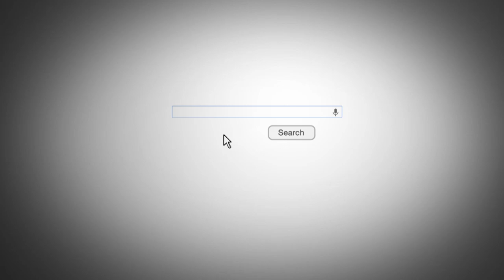University Of Houston: Number 1